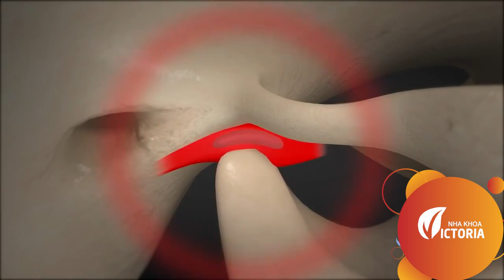Biến Chứng Kinh Hoàng Của Mất Răng Và Cách Khắc Phục Hiệu Quả | IMPLANT NHA KHOA | Nha Khoa Victoria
Biến chứng kinh hoàng của mất răng và cách khắc phục hiệu quả, an toàn nhất.
Thực trạng hiện nay: Tỷ lệ mất răng chung là 85,6%, trong đó:
- 22,4% mất răng hàm trên, 26,2% mất răng hàm dưới, 51,4% mất răng cả hai hàm.
- Tỷ lệ người cao tuổi yêu cầu điều trị phục hình là 71,0%.
‼️  Mất răng tạo nên những biến chứng vô cùng nghiêm trọng đến sức khỏe và thẩm mỹ như:
  - Ăn nhai kém, gương mặt mất thẩm mỹ
  - Tiêu xương ổ răng
 -  Răng lân cận khoảng mất xô lệch
  - Đọng thức ăn phần chân bị mất gây sâu răng, hôi miệng
Vậy, tại sao có biện pháp khắc phục mà các bạn lại để bản thân hoặc người thân của mình hứng chịu những hậu quả khôn lường như vậy?
⇒ Cấy ghép implant là phương pháp hoàn hảo khôi phục răng đã mất.
Trồng răng Implant Y NHƯ RĂNG THẬT, vừa có chân răng vừa có thân răng, không ảnh hưởng tới vị giác, phục hồi hoàn toàn răng đã mất.
 Hiện nay, TRỒNG RĂNG IMPLANT tại Nha Khoa Victoria được coi là phương pháp HOÀN HẢO để phục hình mất răng bởi nhiều ưu điểm:
- Tương thích cao, không xâm lấn
- Tích hợp linh hoạt, tối ưu chi phí
- Cảm nhận với thức ăn và thẩm mỹ như răng thật
- Thời gian điều trị nhanh chóng
- Tuổi thọ lâu dài, bảo hành trọn đời.
🔥 3 LẦM TƯỞNG VỀ TRỒNG RĂNG IMPLANT MÀ HẦU HẾT AI CŨNG MẮC PHẢI 🔥
Trồng răng Implant là phương pháp trồng răng cố định, khôi phục cả chân - thân răng đã mất, ăn nhai chắc chắn - thẩm mỹ như răng thật, sử dụng vĩnh viễn.
Tuy nhiên, vẫn có 3 lầm tưởng, hiểu sai về phương pháp này.
LẦM TƯỞNG 1: Trồng răng Implant đau lắm
"Trồng răng Implant sẽ rất đau vì phải đặt trụ Implant vào xương hàm"
SỰ THẬT:
Trước khi thực hiện, bạn sẽ được gây tê, hoàn toàn mất cảm giác nên cảm giác khó chịu là không có. Thuốc tê được sử dụng là loại thuốc tê chất lượng cao, có tác dụng nhanh và kéo dài nên bạn hoàn toàn có thể yên tâm.
Hơn nữa, trụ Implant có kích thước rất nhỏ, chiều dài tối thiểu 6.0mm và đường kính nhỏ nhất là 3.0mm nên mức độ xâm lấn rất ít.
Đội ngũ bác sĩ hơn 14 năm kinh nghiệm cấy ghép Implant đảm bảo thực hiện nhanh, chuẩn xác, thời gian đặt trụ chỉ mất khoảng 10-15 phút mà thôi.LẦM TƯỞNG 2: Trồng răng Implant tốn nhiều thời gian
Thời gian trồng răng Implant mất khoảng 2-3 tháng khiến bạn ngại đi lại và lo sợ trống răng làm mất thẩm mỹ nên đã vội vàng thực hiện trồng răng sứ bắc cầu.
SỰ THẬT:
Bạn chỉ cần đến nha khoa ít nhất là 5 lần khi trồng răng Implant, tùy vào thời gian mà bạn sắp xếp. Trong khi làm cầu sứ thì bạn cũng phải đến nha khoa 2 lần.
Tốn thời gian làm 1 lần để sử dụng răng Implant vĩnh viễn, không phải làm lại. Còn nếu làm cầu răng sứ, bạn phải tốn thời gian làm lại sau khoảng 5-7 năm sử dụng.
Trong thời gian chờ gắn răng trên trụ Implant, bạn được Nha khoa Victoria hỗ trợ làm răng tạm MIỄN PHÍ, đảm bảo thẩm mỹ và ăn nhai.
LẦM TƯỞNG 3: Trồng răng Implant tốn nhiều chi phí
"Chi phí trồng răng Implant cao hơn các phương pháp trồng răng khác."
SỰ THẬT:
Đây là khoảng đầu tư đáng giá và tiết kiệm. Thậm chí xét về thời gian lâu dài, chi phí có thể thấp hơn so với làm đi làm lại cầu răng sứ nhiều lần trong đời.
Bởi vì với răng Implant, chúng ta có thể sử dụng vĩnh viễn mà không cần phải thay mới.

💯 Đặc biệt, trong tháng này Nha Khoa Victoria đang tổ chức chương trình giảm giá trồng răng bằng Implant chỉ từ 7 triệu/trụ chính hãng. Bảo bành chất lượng cho tất cả các khách hàng.

🏠Địa chỉ: Nha Khoa Victoria, Số 16 Ngô Xuân Quảng ,Trâu Quỳ, Gia Lâm , Hà Nội